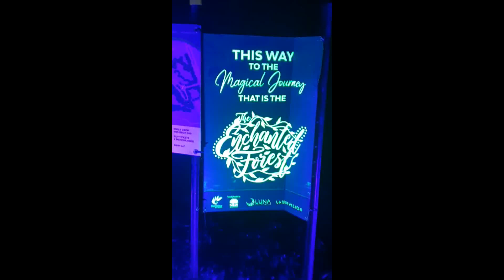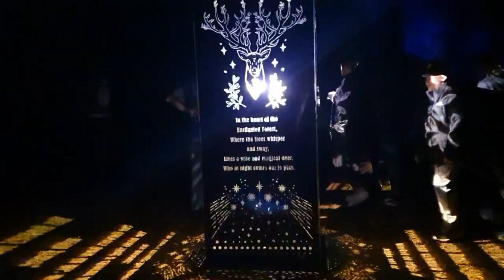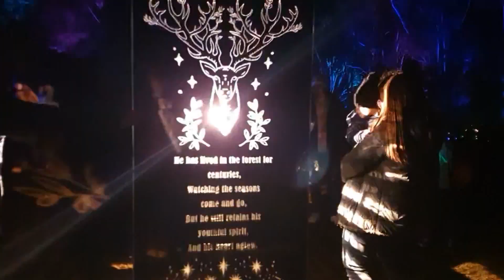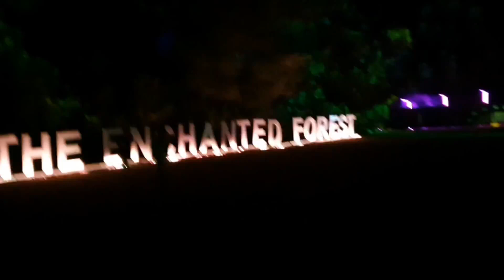Enchanted Forest june 2023